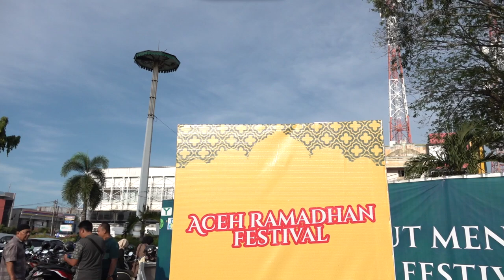Aceh Ramadhan Festival Resmi Ditutup Menteri Pariwisata dan Ekonomi Kreatif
Event Aceh Ramadhan Festival yang digelar di halaman Masjid Raya Baiturrahman Banda Aceh, resmi ditutup oleh Menteri Pariwisata dan Ekonomi Kreatif RI, Sandiaga Uno, Senin 1 April 2024.

Dalam sambutannya, Sandiaga mengapresiasi event Aceh Ramadhan Festival yang kembali masuk keempat kalinya dalam Kharisma Event Nusantara Menparekraf.

Ia mengatakan, event tersebut terpilih masuk dalam KEN karena mengungguli ribuan event dan festival lainnya di Indonesia.

Sandiaga berharap, event Ramadhan festival tersebut bisa menjadi daya tarik wisata religi nomor satu di Indonesia.

Selain itu, Sandiaga juga berharap event tersebut menjadi awal untuk kesuksesan pelaksanaan PON pada September mendatang di Aceh. Ia berharap seluruh pelaku usaha di Aceh mempersiapkan produk souvenir kreatif semaksimal mungkin.

Sementara itu, Pj Gubernur Aceh Bustami mengatakan, Aceh Ramadhan Festival bukan hanya sebuah perayaan, tetapi juga sebuah momen yang membawa makna mendalam dan menawarkan konsep spiritual dan budaya, karena itulah dipusatkan di depan Masjid Raya Baiturrahman Banda Aceh.

Pemerintah Aceh terus mendorong penyelenggaraan kegiatan untuk mengangkat berbagai potensi budaya, keunikan dan kekhasan Aceh, termasuk Aceh Ramadhan Festival yang diharapkan mampu menjadi event ciri khas Aceh, kata Bustami.

Bustami mengatakan, Aceh Ramadhan Festival sendiri telah berhasil masuk ke dalam Top 110 event daerah terbaik nasional versi Kemenparekraf RI dan mencatatkan namanya dalam daftar Kharisma Event Nusantara (KEN) 2024.